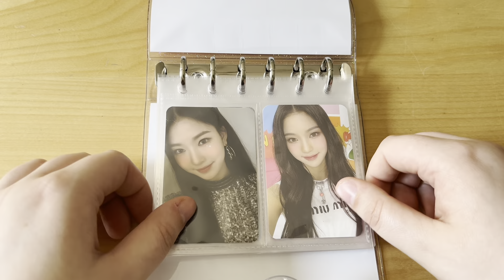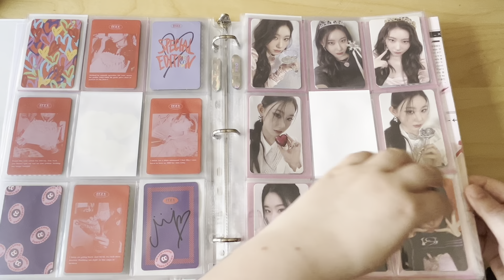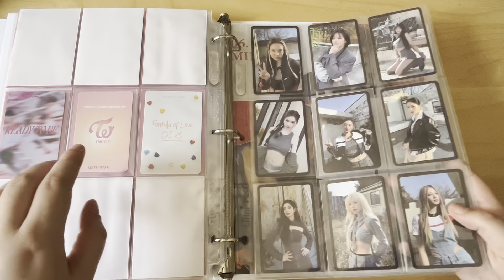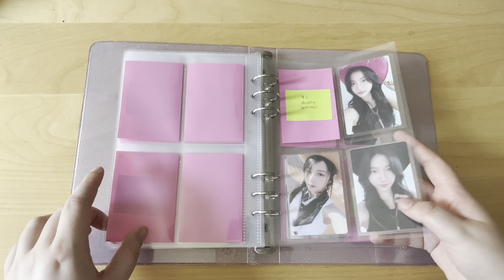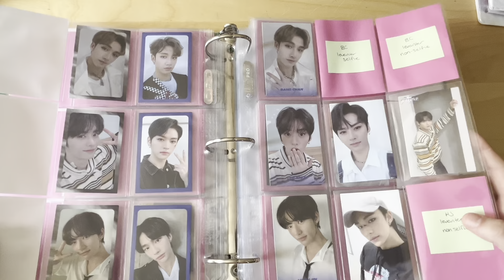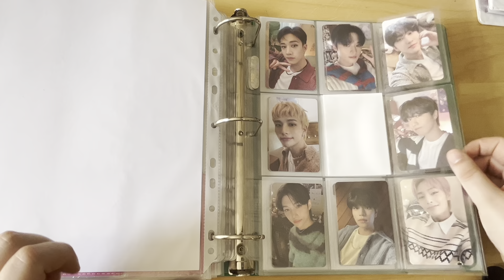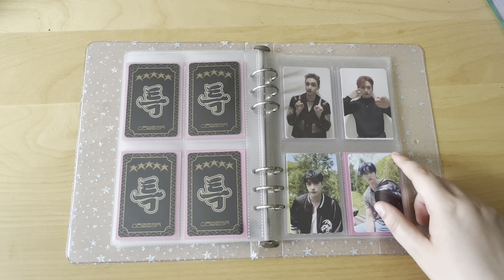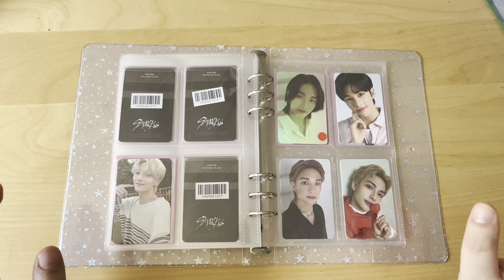🍃 my entire kpop photo card collection (july 2023) ~ one year collecting update